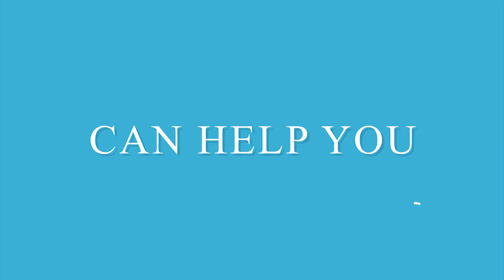Delight Digital Marketing Services Promo | Delight Media and Technologies | Digital Marketing Eluru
Delight Media and Technologies "Digital Marketing Service Promo Video".